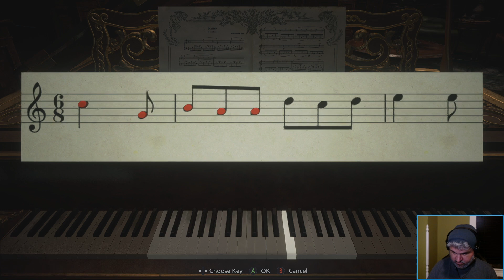Dilly Streams Resident Evil Village (3rd Person) 06NOV2022 P2